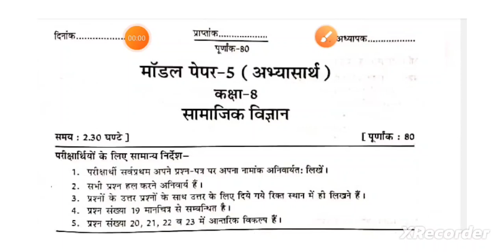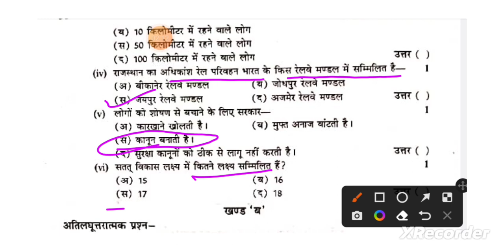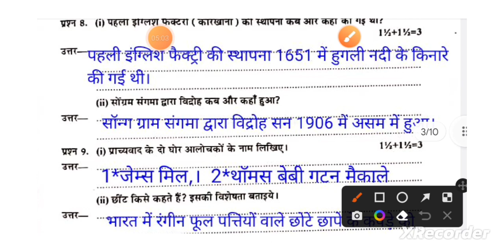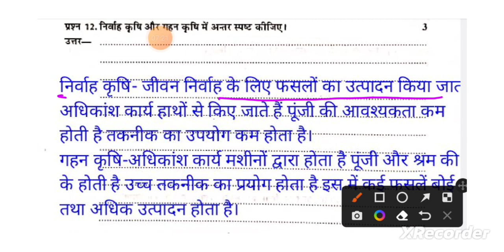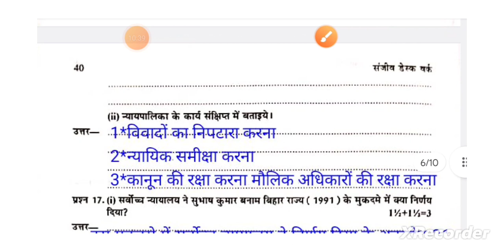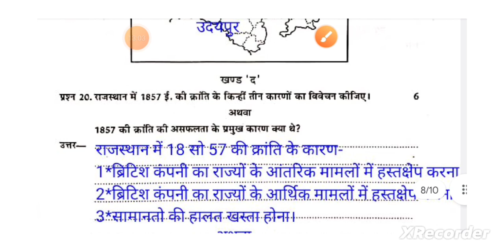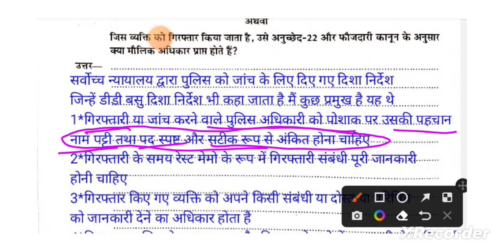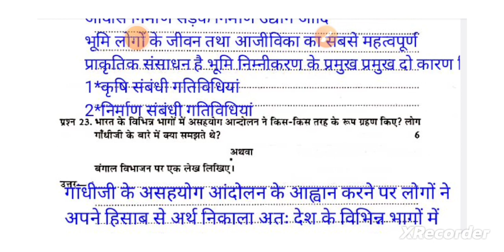RBSE class 8th सामाजिक विज्ञान मॉडल पेपर 2023//कक्षा 8 सामाजिक विज्ञान संजीव डेस वर्क मॉडल पेपर 5st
संजीव डेस वर्क 2023 कक्षा 8 सामाजिक विज्ञान video
संजीव डेस वर्क 2023 कक्षा 8 सामाजिक विज्ञान डाउनलोड
संजीव डेस वर्क 2023 क्लास 8
कक्षा 8 सामाजिक विज्ञान संजीव डेस वर्क मॉडल पेपर 5
मॉडल पेपर फर्स्ट
संजीव डेस वर्क
संजीव डेस वर्क सामाजिक विज्ञान कक्षा 8
संजीव डेस वर्क मॉडल पेपर
 संजीव डेस वर्क डाउनलोड 2023
संजीव डेस वर्क डाउनलोड 2023 कक्षा 8
संजीव डेस वर्क डाउनलोड 2023 क्लास 8
संजीव डेस वर्क मॉडल पेपर 2023 सामाजिक विज्ञान कक्षा 8
ऐश्वर्या का मॉडल पेपर है संजीव कक्षा 8 2023
2023 संजीव डेस वर्क मॉडल पेपर कक्षा 8
कक्षा आठ बोर्ड सामाजिक विज्ञान पेपर
कक्षा 8 सामाजिक विज्ञान परीक्षा सिलेबस 2023
कक्षा 8 विज्ञान पेपर बोर्ड परीक्षा 2023
सामाजिक विज्ञान
विज्ञान का पेपर कक्षा आठ बोर्ड परीक्षा कक्षा 8 हिंदी
कक्षा 8 हिंदी संजीव डेस वर्क मॉडल पेपर 2023
विज्ञान का पेपर कक्षा 8 वार्षिक परीक्षा 2023 सामाजिक विज्ञान बांसवाड़ा क्लास 10th 2023
बोर्ड परीक्षा सामाजिक विज्ञान पेपर
कक्षा 8 सामाजिक विज्ञान पेपर 2022
8th class SST pre board paper 2023 pseb
Kailash 8 social science half yearly question answer paper
class 8 model paper 2023 social science
paper 2023
kaksha 8 samajik vigyan paper Rajasthan Board pariksha social science
संजीव डेस्क वर्क क्लास 10th 2023 सामाजिक विज्ञान
सामाजिक विज्ञान कक्षा कक्षा 8 2023
संजीव डेस वर्क 2023 सामाजिक विज्ञान क्लास 10
सामाजिक विज्ञान कक्षा 8 संजीव डेस वर्क मॉडल पेपर
RBSE class 8th सामाजिक विज्ञान मॉडल पेपर 2023
RBSE class 8 सामाजिक विज्ञान मॉडल पेपर 2023
कक्षा 8 सामाजिक विज्ञान संजीव डेस वर्क मॉडल पेपर
क्लास 8 सामाजिक विज्ञान मॉडल पेपर सोल्यूशन 2023
class 8 samajik vigyan model paper solution 2023
8 samajik vigyan model paper solution 2023
कक्षा 8 मॉडल पेपर सामाजिक विज्ञान
kaksha 8 samajik vigyan
कक्षा 8 सामाजिक विज्ञान
कक्षा आठ की डेस वर्क
सामाजिक विज्ञान कक्षा 8
क्लास 8
क्लास 8 सोशल साइंस
कक्षा 8 सामाजिक विज्ञान बोर्ड परीक्षा पेपर
8th model paper 2023
8th model paper 2023
class 8 syllabus 2023 model paper
⭐👉 संजीव डेस वर्क कक्षा 8 सामाजिक विज्ञान मॉडल पेपर 5st download PDF
संजीव डेस वर्क मॉडल पेपर सामाजिक विज्ञान कक्षा 8 2023
कक्षा 8 हिंदी संजीव डेस्क वर्क मॉडल पेपर 2023
कक्षा 8 समाजिक विज्ञान मॉडल पेपर 2023
सामाजिक विज्ञान के मॉडल पेपर के उत्तर 2023 कक्षा 8
कक्षा 8 सामाजिक विज्ञान पेपर,कक्षा 8 सामाजिक विज्ञान परीक्षा सिलेबस 2023
class 8th samajik vigyan model paper 2023
संजीव डेस्क वर्क क्लास10th 2023 समाजिक विज्ञान
सामाजिक विज्ञान डेस्क वर्क क्लास 10th 2023
Sanjiv desk work model paper kaksha 8 samajik vigyan 2023
Sanjiv desk work model paper
RBSE class 8 model paper samajik vigyan 2023
Sanjiv desk work model paper 2023
Rajasthan Board pariksha Sanjiv desk work model paper 2023
RBSE Board class 8 samajik vigyan board paper 2023
RBSE Board paper 2020 class 8
कक्षा 8th
class 8 all subject most important MCQ
all subject PDF
class 8 social science
class 8
class8socialsciencemodelpapersolution 2023
संजीव डेस वर्क कक्षा 8 2023
कक्षा 8 सामाजिक विज्ञान पेपर
संजीव डेस वर्क कक्षा 8 2023 मॉडल पेपर